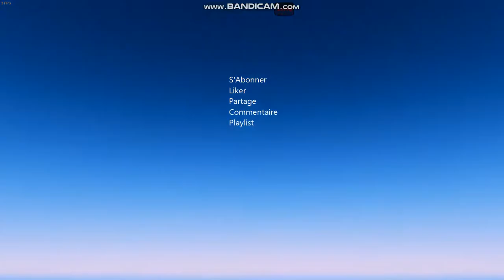Cities Skylines : Paris Ep 57, Roquette